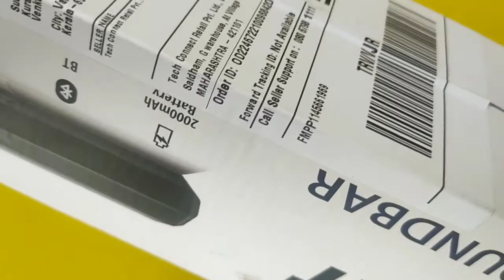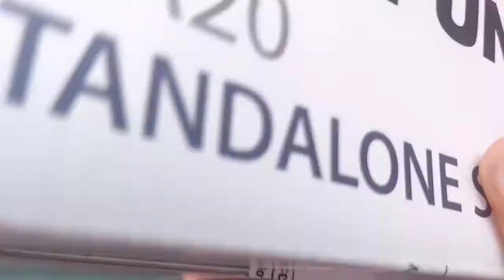Blaupunkt SBA 20 Unboxing